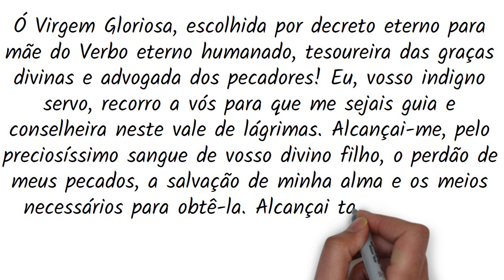ORAÇÃO a Nossa Senhora do Bom Conselho 🙏🏼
ACESSE ➡️ e clique no botão de Inscrever-se

ORAÇÃO DA MANHÃ a Nossa Senhora do Bom Conselho 🙏🏼